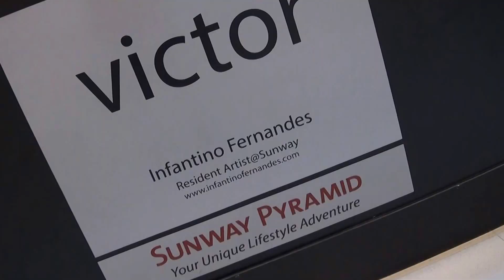Sunway Resort Hotel & Spa Malaysia - 28 Mar 17 ( 07 )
29 Mar 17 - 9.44 am, ... hohoho ~ vacation with parents ...

Stay at GM Grand Moment Kuala Lumpur Malaysia ...

Sending by Maxis 4G LTE signal at home area now. ( 25 Aug )